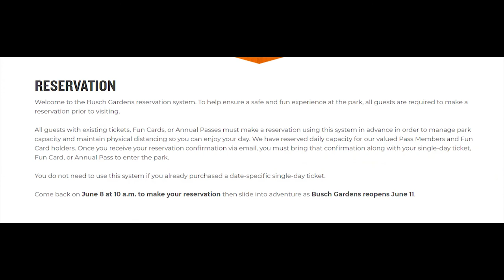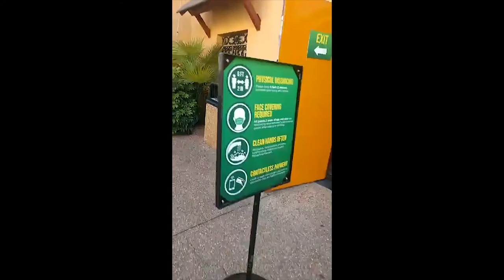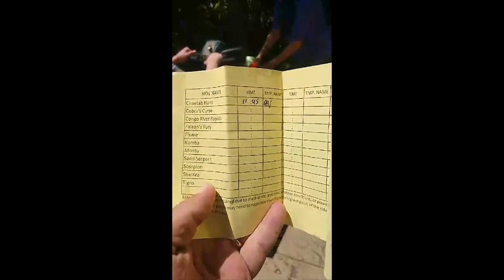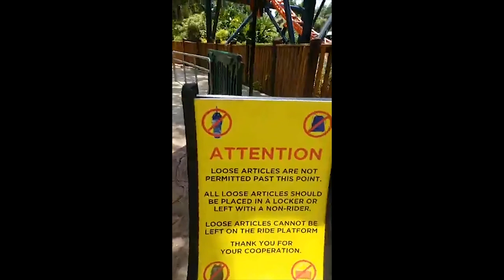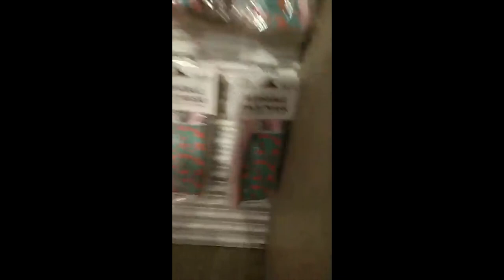Welcome back to Busch Gardens Added GoPro video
Busch Gardens Reopening day, June 11th, 2020. Was live streamed on Facebook, hence the poor quality.